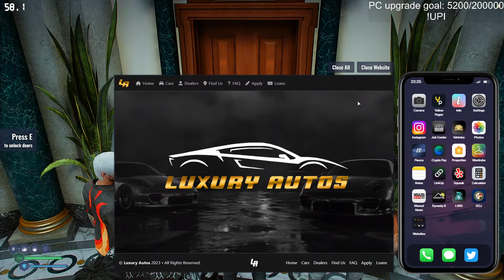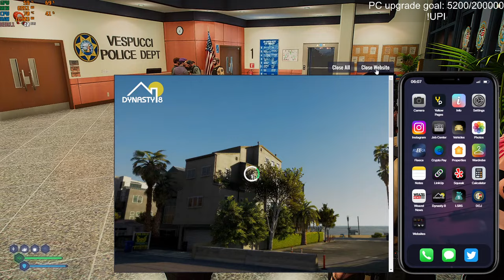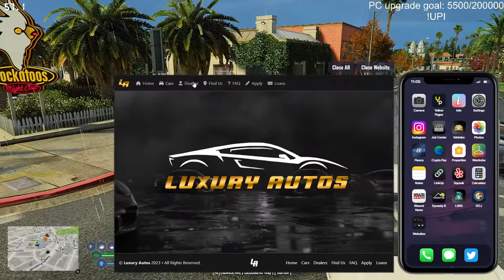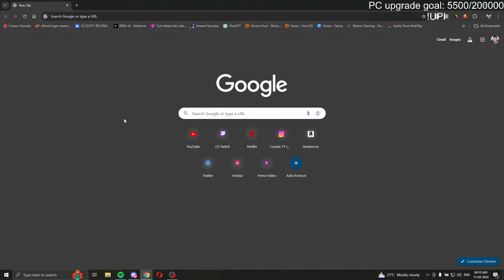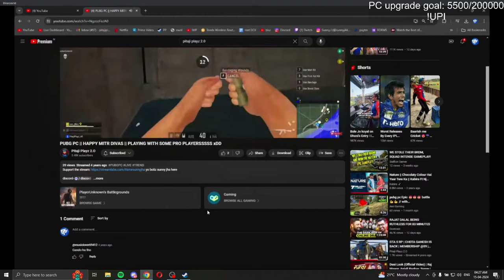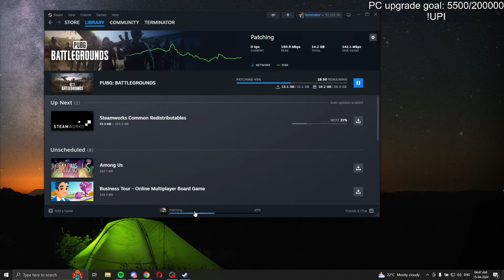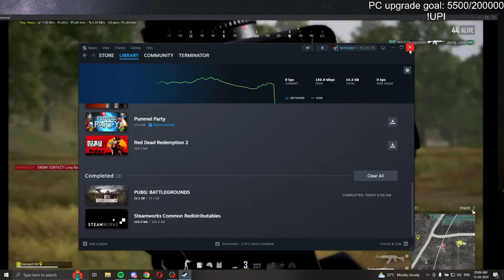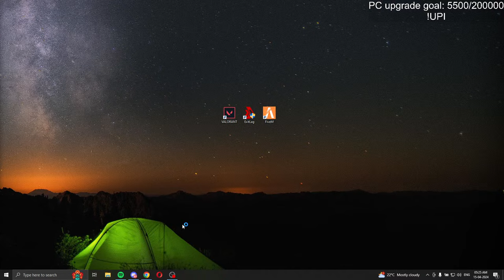Hunting finally? | Matthew Phillips | Soulcity by Echo RP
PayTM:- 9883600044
GooglePay UPI:- inderpal.singh6644@okaxis
PhonePe :- cosmicyt@ybl

➤How can I become a Member?

1. No profanity pleas
2. Please do not type in all caps or use excessive emojis.
3. Please be respectful to everyone in the chat.
4. Please do not yell at the Nightbot, OR MODS. Doing so will result in timeouts.
5. Please no politics or religion.
6. No hate speech (racism, homophobia, etc)

➤PC Specs:-

Processor: INTEL CORE I9-9900K 9TH GENERATION
Motherboard: ASUS ROG MAXIMUS XI CODE MOTHERBOARD
Ram: CORSAIR 16GB x 2 & 8GB x 2 3000 MHZ C16 VENGEANCE RGB PRO ( 48 GB )
Graphic Card: 3070 Ti Founders Edition
Cooler:  Corsair Hydro Series H100i RGB Platinum Liquid CPU Cooler
Monitor: GIGABYTE AORUS AD27QD  ( 27' 144hz 2k ) ( 2nd Monitor:- HP 27es )
Cabinet: Obsidian Series 500D RGB SE Premium Mid-Tower Case
Keyboard: K70 RGB MK.2 Mechanical Gaming Keyboard — CHERRY® MX Blue
Mouse: Corsair IRONCLAW RGB Gaming Mouse
Mousepad: Corsair MM800 RGB POLARIS Gaming Mouse Pad
Mic: Rode NT-USB USB Condenser Microphone, Black
Headphones: Razor Black shark v2 pro wireless